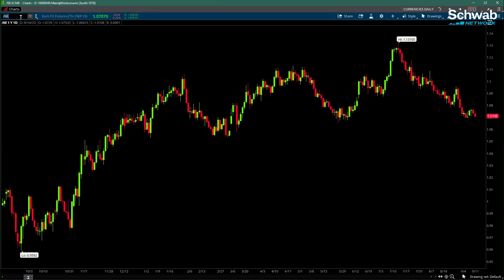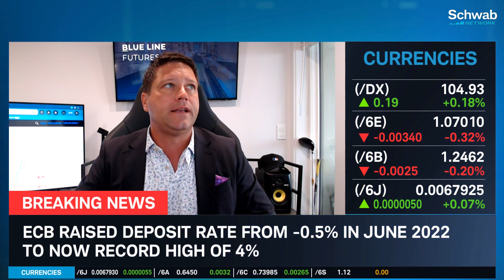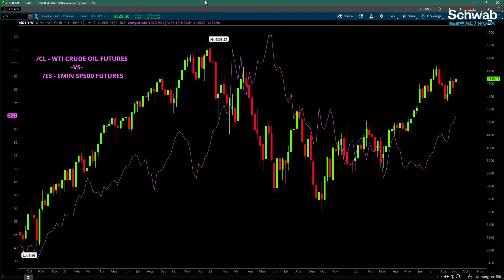ECB Raises Rates For The 10th Straight Time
The ECB raised rates by 25BPS. Does that mean stagflation is to come in 2024? Europe's inflation is currently around 5%. How does the Euro currency compare to the U.S. Dollar? Phil Streible says that the ECB is overtightening versus the Federal Reserve. Also, will Jerome Powell raise interest rates in the upcoming meeting?